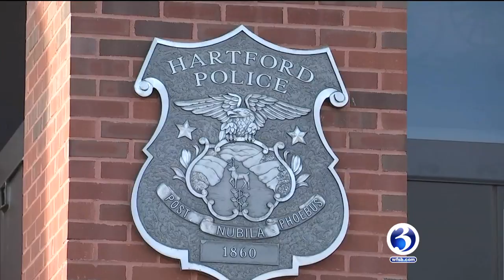Video: Hartford assistant police chief cleared of wrongdoing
A several-months long investigation into Hartford’s next interim police chief is complete.